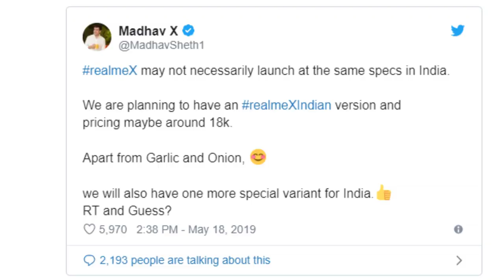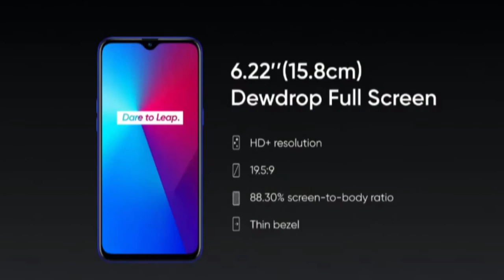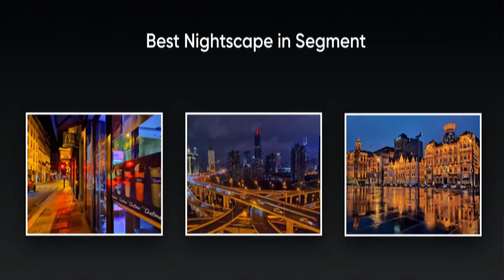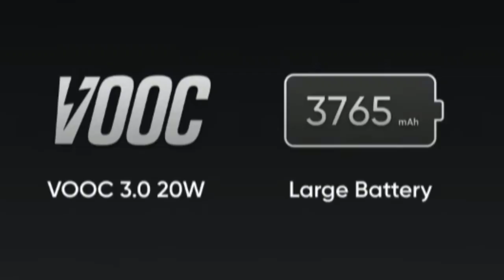Realme X Launched at 16999₹ and Realme 3i Launched at 7999₹ || Worthy upgrade..?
Hai Friends..

Realme Launched Realme X and realme 3i in India Today..

                       (No Pressure)

❤️❤️ My Gear❤️❤️

📌Camera

📌Microphones

📌Tripod

📌Laptop(Editing)

❤️❤️ With Love..TechFactsRafee ❤️❤️
 realme x vs redmi k20 realme x vs redmi k20 speed test